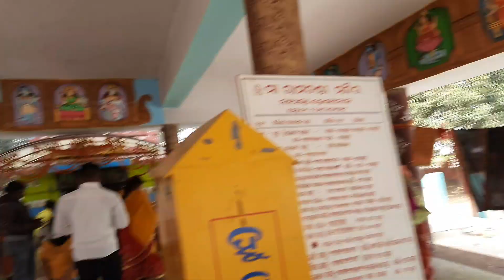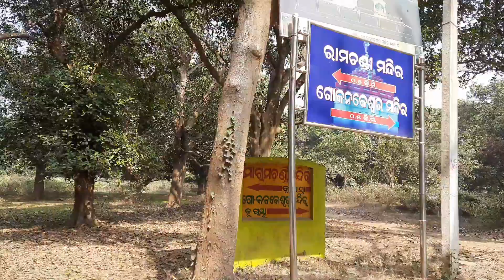|| RAMACHANDI TEMPLE || VLOG-12 || GLAM PRITI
Mine is being busy with a lot of travelling and vlogging..
Today's vlog is all about our visit to Maa Ramchandi Mandir of Dhenkanal..    We personally enjoyed the auspicious aura and the refreshing natural vibes.. Worth a place for relaxing.. Do try it out..